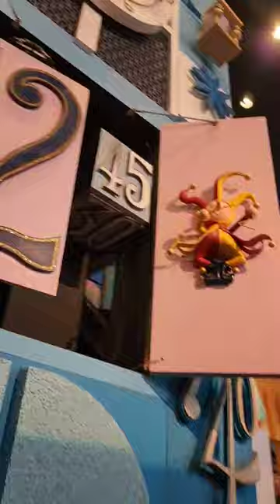It's A Small World Clock🥰